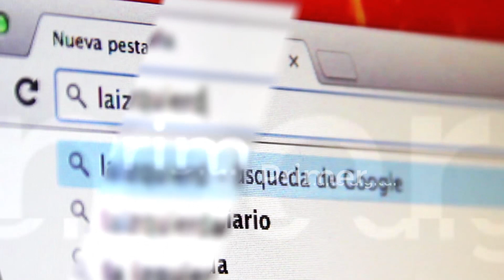La Izquierda Diario se renueva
La Izquierda Diario lanzó un programa de televisión online conducido por Nicolás del Caño y Christian Castillo. Además publica una edición impresa semanal y renueva su sitio. Las mejores herramientas para la cobertura de las luchas de los trabajadores, las mujeres y la juventud.
La Izquierda Diario es parte de una red internacional de periódicos en 5 idiomas de América Latina, Estados Unidos y Europa. El primer diario digital de la izquierda, ahora también en TV y con edición impresa.